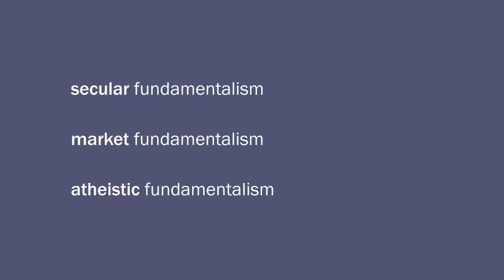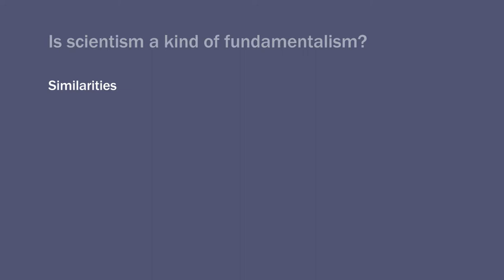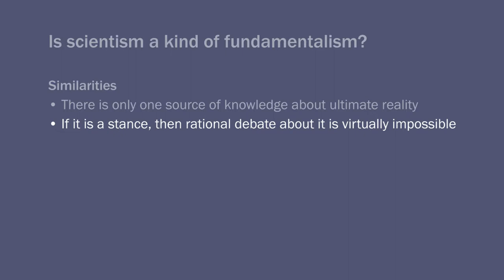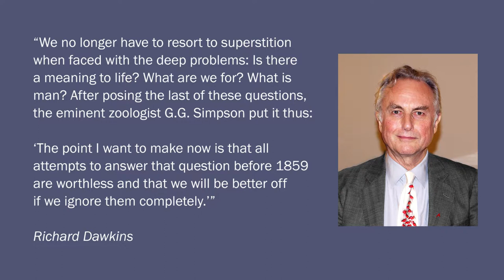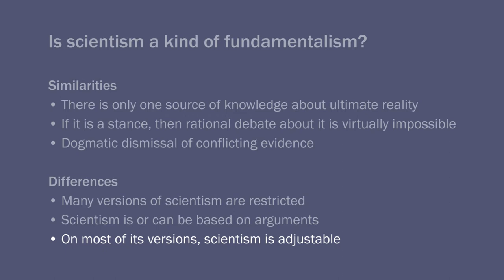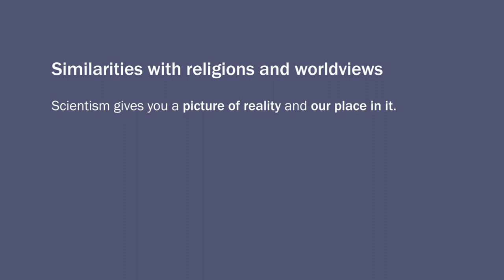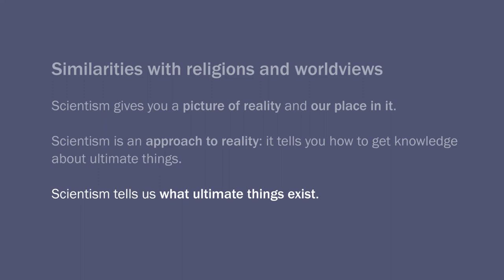Rik Peels: Scientific Fundamentalism (6/6)